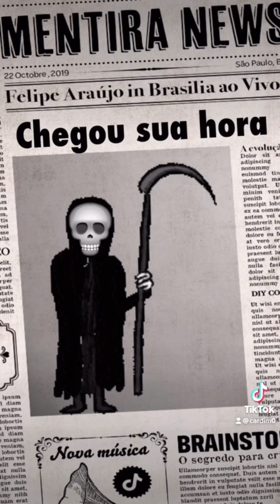Meus vídeos 11